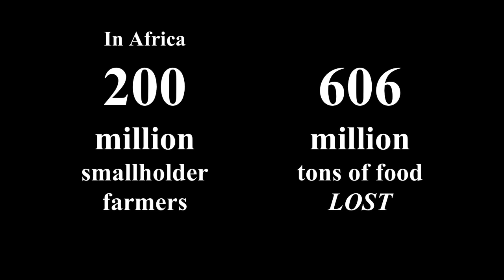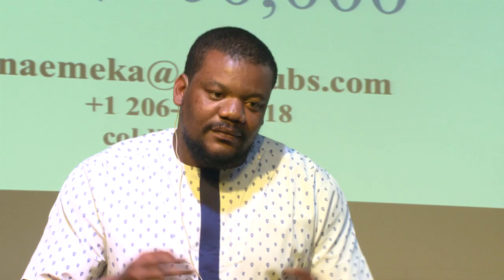ColdHubs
45% of fruits and vegetables grown in Africa never make it to a customer.  ColdHubs helps solve this problem via cold rooms in markets and on farms.